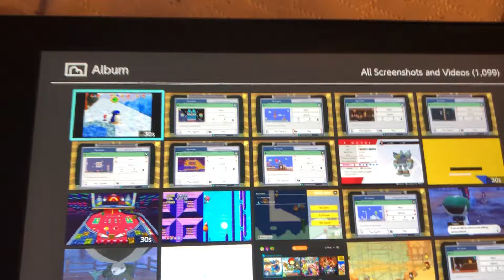Killing the Baby Penguin in Super Mario 64